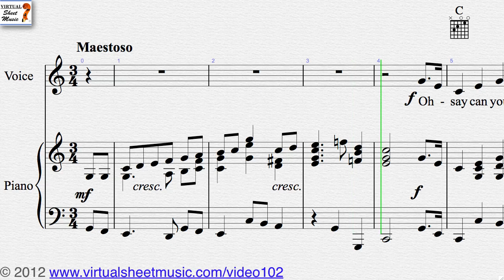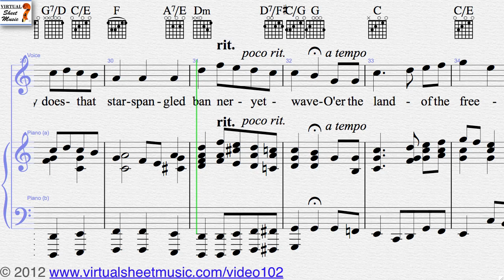John Stafford Smith's The Star Spangled Banner, voice and piano sheet music - Video Score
Virtual Sheet Music presents the famous John Stafford Smith's The Star Spangled Banner for voice and piano. This Video Score is about voice and piano sheet music and related MP3 files. It gives you the opportunity to play the music directly from your computer screen and to discover our unique repertoire of high-quality digital sheet music.